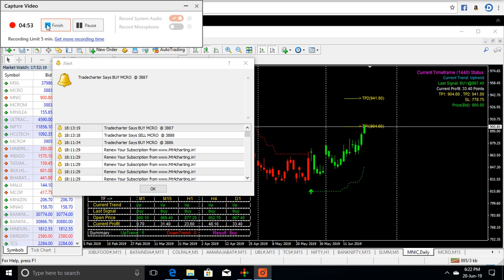20junenickel mcx 2019 live trade mt4 day candle